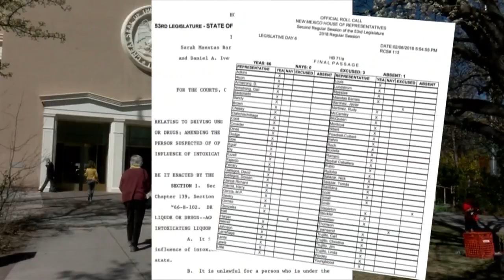State Rep. Youngblood found guilty in DWI trial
State Rep. Youngblood found guilty in DWI trial - Source